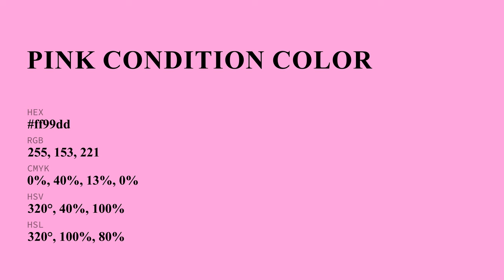Pink Condition color ff99dd hex Cool Red color ff99dd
What color is Pink Condition ? ff99dd hex, Cool Red color ff99dd

Hex ff99dd Color Code is also known as Pink Condition color

Hex ff99dd Color code in RGB color code model is created after adding 100% red color, 60% green color and 86.67% blue color.
Hex ff99dd Color code in CMYK color (process color) code model is generated after subtraction of 0% cyan, 4% magenta, 13% yellow, 0% black.